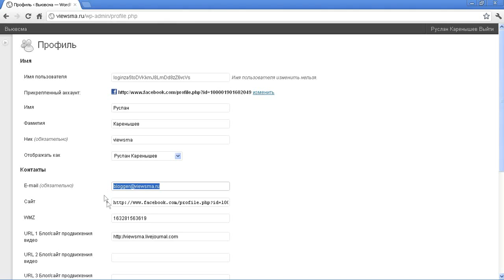Viewsma.ru - как это работает